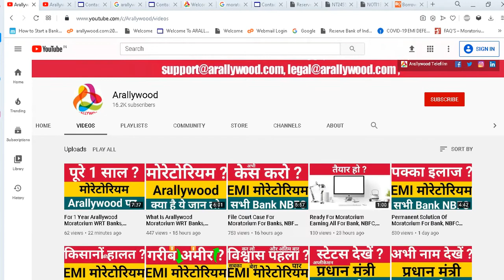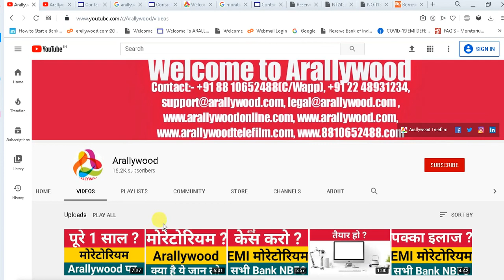Data On Arallywood Moratorium WRT Banks, NBFC, SBI, HDFC, RBL, ICICI, AXIS, BOB, PNB, Kotak, IDFC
All the infos published & available (for advertising or broadcasting purposes in accordance with our said co./Arallywood policies) on this "Arallywood" YT Channel & website are collected from various sources whether online or offline &  published in good faith and for general information purpose only. Our YT Channel "Arallywood" or our any websites or our company do not make any warranties about the completeness, reliability and accuracy of these infos. Any action you take upon the information you find on this YouTube Channel(Arallywood)or websites is strictly at your own decision. Our YT Channel "Arallywood" or our company will not be liable or responsible for any losses or damages in connection with the use of our YT Channel "Arallywood" or  websites. It's the responsibility of users of the said YT Channel "Arallywood" or sites to check and verify the authenticity of the  published infos before engaging any business transaction or any other types of activities, users are completely responsible for their engagement or profits or losses. Our YT Channel "Arallywood" or company or websites are not responsible for such kinds of activities. If you started watching videos or our "Arallywood" YT Channel or websites it's automatically understood that you agreed and understood all these terms conditions & policies stated here. If you don't agree any of these you can stop watching or using our yt channel "Arallywood" or websites.